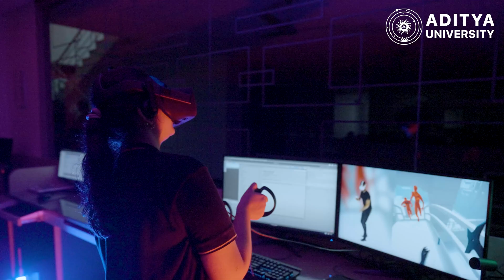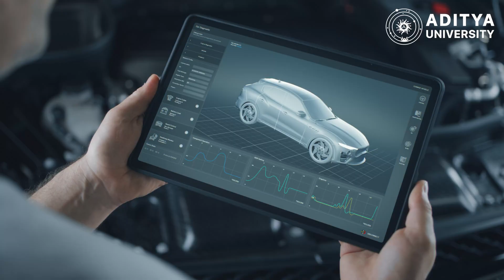AI Across All Branches | Dr. M.B. Srinivas | Aditya University - Surampalem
Dr. M.B. Srinivas, Vice Chancellor of Aditya University, shares the vision of a truly integrated learning experience—where students from any branch can explore and master technologies beyond their core stream.

At Aditya University, AI and emerging tech are woven into every curriculum, empowering students with the flexibility and future-ready skills to thrive in a tech-driven world. Whether you’re in Engineering, Management, Pharmacy, or Sciences, the possibilities to learn and innovate are limitless.